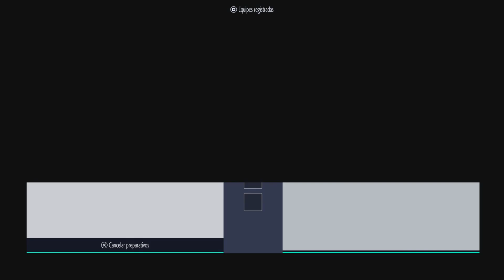THE KING OF FIGHTERS XV_ PS5